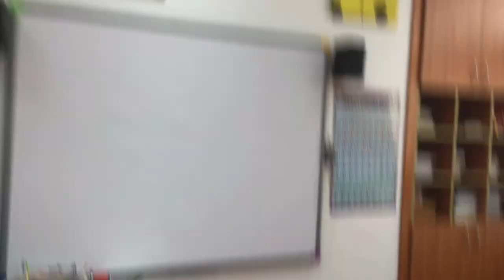I actually uploaded this save video twice.